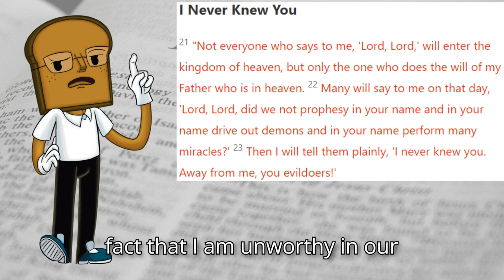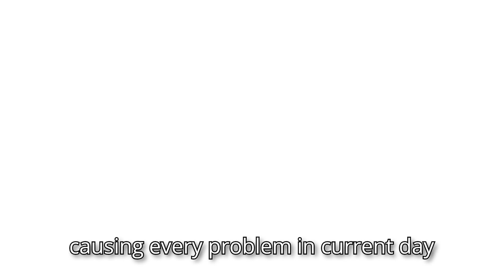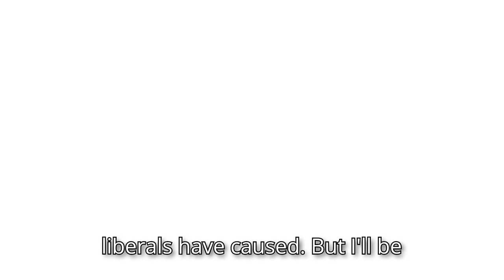Aren't the Olympics about Sports? Now Introducing; The ETERNAL Limbo!!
In France, A ONCE in a lifetime dance is happening between the passage of Heaven and Eternal Damnation… I feel like somethin’ is coming to Earth in our lifetime folks… Christ is King!
Across The Pond Politics #2

Credit: X

Chapters:
00:00 Hope your timezones goin' good!
00:27 Why are the Olympics Controversial?
00:50 A REALLY Important Question
03:25 My VERY Interesting Opinion
04:29 Would I Care if THIS Happened?